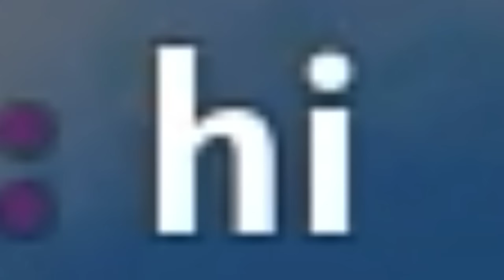Roblox just a rope bridge...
what is scarier than dying...obviously falling off a bridge and smashing ur head on rock. u can experience that in roblox “just a rope bridge”

this is a very simple roblox game. cross to the other side of the roblox bridge. BUT annoying people like me might destroy it (using explosives hehe). if u fall u die in the void. how many times will u cross the bridge before u rage quit :)

have u bridge?? bridge is for the weak (aka im too scared of height)